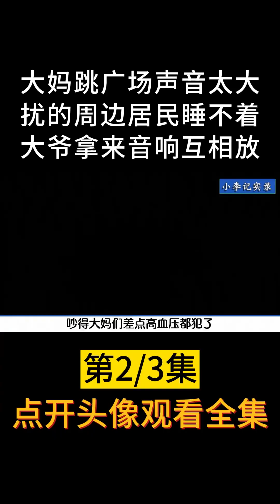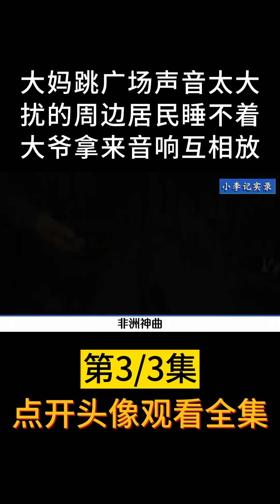大妈跳广场舞声音太大，扰的居民睡不着，大爷拿来音响互相放